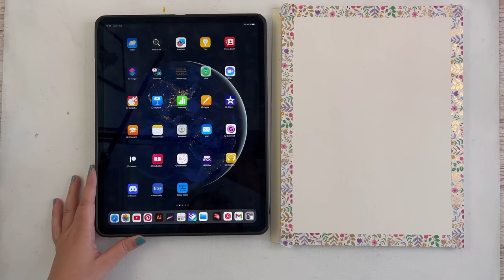Watercolor tutorial 🎨 Negative painting technique ☘️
Third video in Negative painting technique series in Watercolors and this time I'm painting some green leaves, flowers and foliage. I'll walk you through the whole process, from working with reference photo, sketching and painting. What makes this video from the others is that this time I'm using masking fluid for some parts and will share tips and trick for working with this medium.

Materials:

Paper:
100% cotton paper, cold pressed, fine grain, 300 gsm thick (recommend using a cotton paper since this technique requires multiple layers of paint and cotton paper)

Brushes:
- Flat brush: Winsor & Newton, Cotman, One stroke 25 mm/1 (large brush for covering the page with clean water)
- Round brush:  LaVanche 3325 series, size 16,
- Round brush: Da Vinci (Petit gris mix) size 6 and 4
- Rigger brush: Da Vinci (Cosmotop spin) size 1
- A small craft brush (I'm using a local brand size 5) for masking fluid. OBS! Don't use a fancy brush for masking fluid, it's easy to damage it.

Maskin fluid from Winsor & Newton
Terpentine from Winsor & Newton for cleaning the brush after using masking fluid

Paint:
- Gold paint from Rosa (800 Gold)
- Lemon yellow from Schmincke
- May green from Schmicke
- Spring green from Daniel Smith
- Prussian green from Daniel smith
- Prussian blue from Daniel smith
- Indigo from Rosa
OBS! You don't need to use these specific brands. Also different brands name their colors differently.